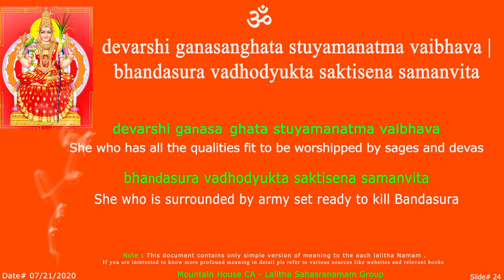LS - Devarshi Sloak - 24